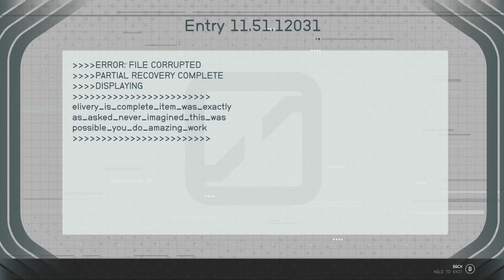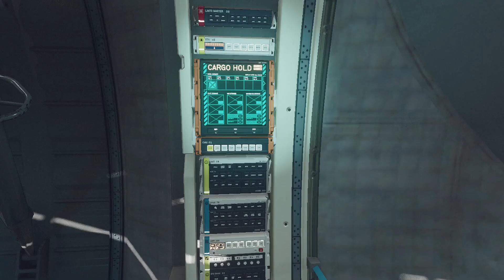Starfield part 18 - Reginald Orlase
Part 18 of a full blind let's play, with commentary, of Starfield. In the year 2330, humanity has ventured beyond our solar system, settling new planets, and living as a spacefaring people. You will join Constellation – the last group of space explorers seeking rare artifacts throughout the galaxy – and navigate the vast expanse of space in Bethesda Game Studios’ biggest and most ambitious game.